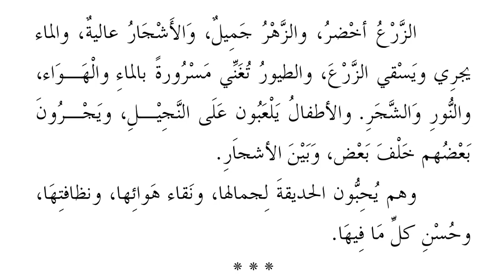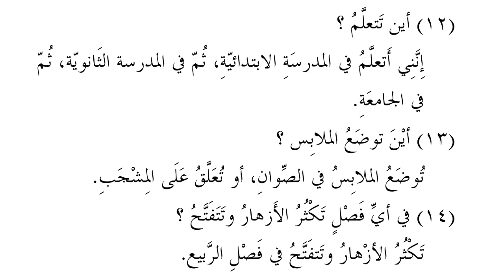Almuhadsa Tul Arabia || المحادثة العربية || Lesson 13 Urdu Hindi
سبق نمبر 13 الحدیقۃ مع تمرین کا حل
●▬▬▬▬▬▬ஜ۩۞۩ஜ▬▬▬▬▬▬●
●▬▬▬▬▬▬ஜ۩۞۩ஜ▬▬▬▬▬▬●
●▬▬▬▬▬▬ஜ۩۞۩ஜ▬▬▬▬▬▬●
▐►PlayStore : Pending...